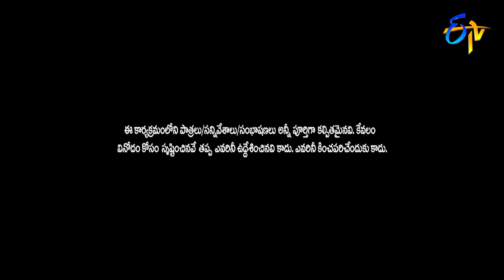Intro | Rashmi, Roja, Mano Extra Jabardasth | 30th October 2020 | ETV Telugu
Anchor Rashmi takes the stage with a mesmerizing performance and welcomes the judges Roja and Mano.